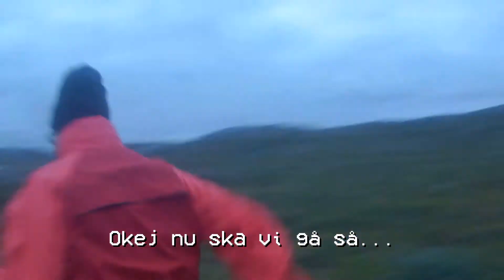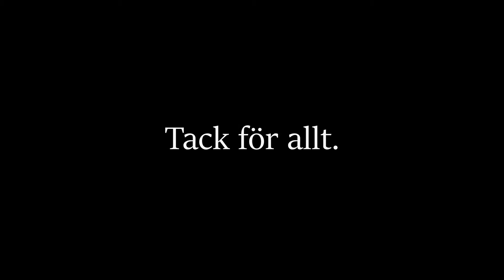10 ÅR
10 år av denna kanal, 10 år av vänskap. Tack för allt.
Skriver av mig lite här nedan, som om någon skulle bry sig.
Denna har varit månader "in making" och jag har velat göra något i denna stil sedan... ja,  början egentligen, men den musikaliska biten har känts alldeles för svår och läskig. Nu har jag lärt mig mycket om det och främst har jag lärt mig att man är aldrig riktigt bra nog, så det är bara att göra det, spelar heller ingen roll hur dålig du är, eller tror att du är, gör främst det som är kul och det du verkligen vill göra. Det vart hemskt filosofiskt, men varför inte, detta är trots allt en stor milstolpe i mitt liv, låter kanske konstigt men så är det. Förutom att jag kanske kommer släppa en längre omusikalisk jubileumsvideo så är det kanske det sista av detta typen av innehåll jag skapar, och har länge tänkt att jag måste göra en sån här typ av video innan jag "slutar", så det känns skönt att det är gjort. Antagligen lär jag dock inte sluta med sånt här helt och hållet men det kommer vara helt och hållet när jag känner för det. I alla fall, tack för att du lyssnade på min ted talk, och tack för allt. God jul och gott nytt år. Lainen out.